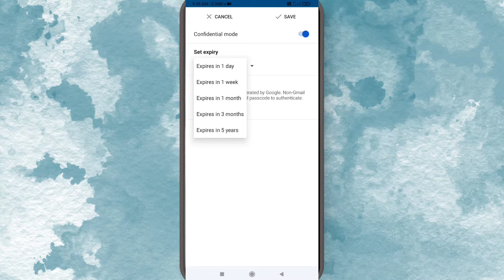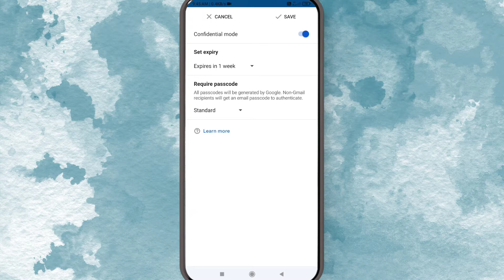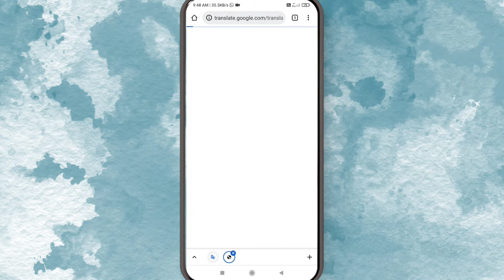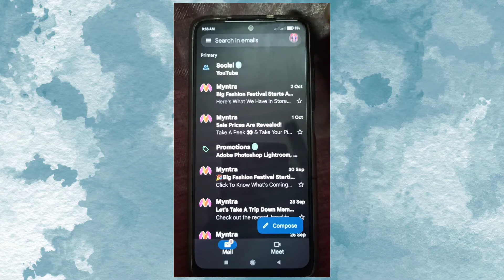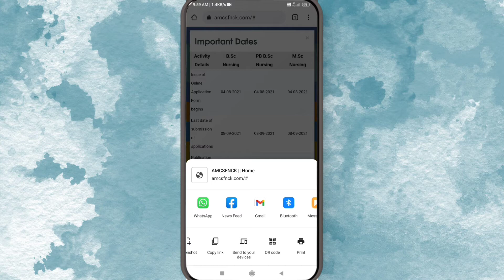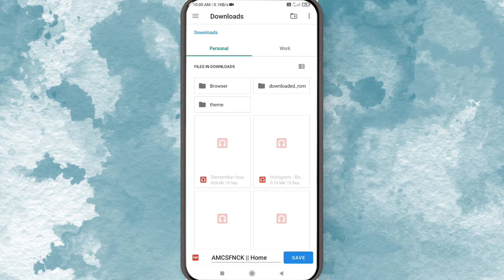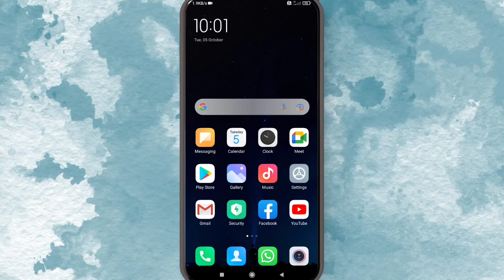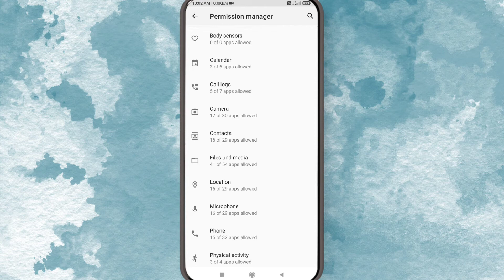This secret Tips blow and help your phone's performance and protection⚡⚡⚡| malayalam | C4 creation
THANK YOU TO ALL MY VIEWER'S FOR WATCHING MY VIDEO 💖💖💖💖💖